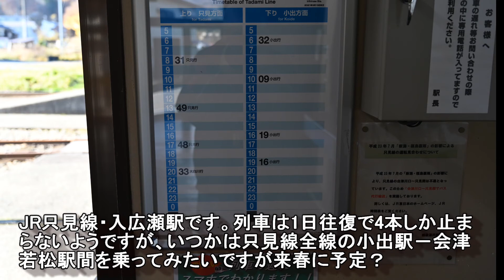【2021紅葉探訪－Ⅰ】魚沼市入広瀬の鏡ヶ池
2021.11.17に紅葉も終わりの新潟県魚沼市入広瀬の鏡ヶ池を訪ねた記録。
山の木がモミジやイチョウの木は殆ど無くて紅葉本来の赤や黃色はそんなに無いけどそこそこ天気は良くて紅葉日和でした。

パトカー追跡関連　10：03程から御覧ください

撮影機材
Nikon Z6＋Nikkor Z 24-70mm f4/S
SONY  FDR X-1000V

挿入音楽　　甘茶の音楽工房　「川辺でデート」
　　　　　　HURT RECORD 　「Heat」